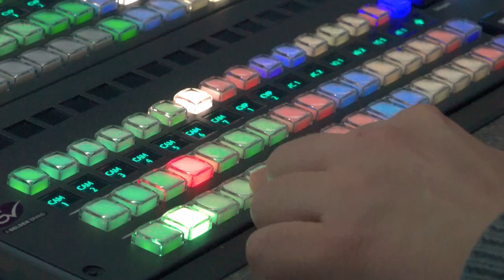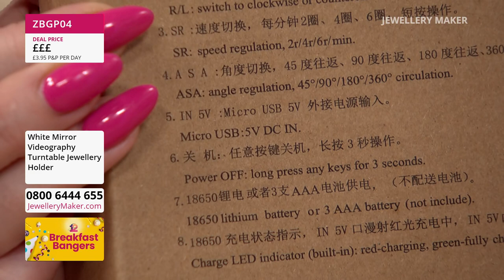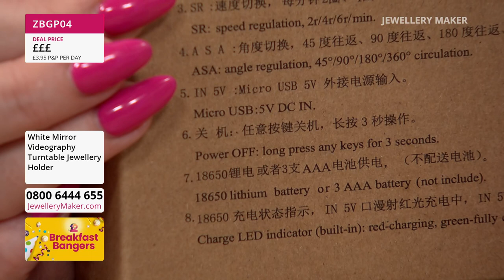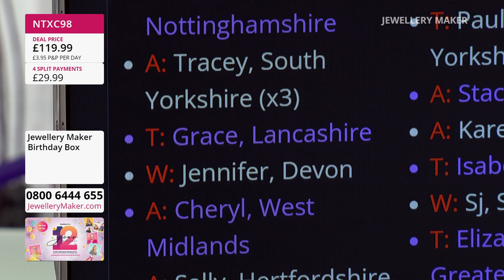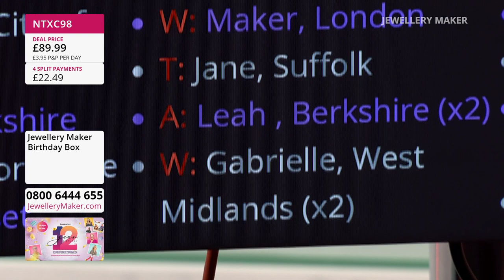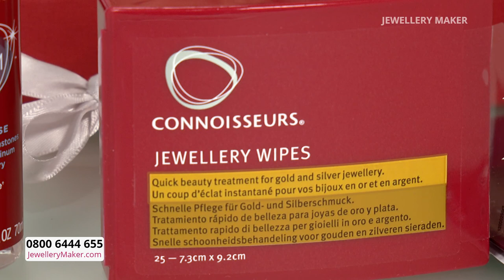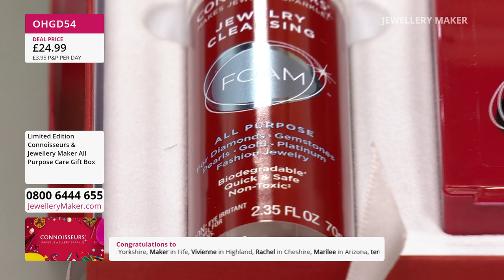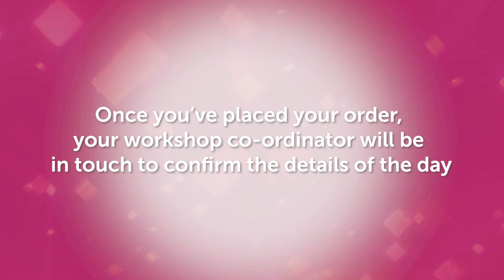JewelleryMaker LIVE 04/05/22